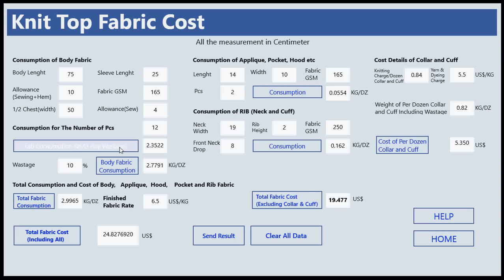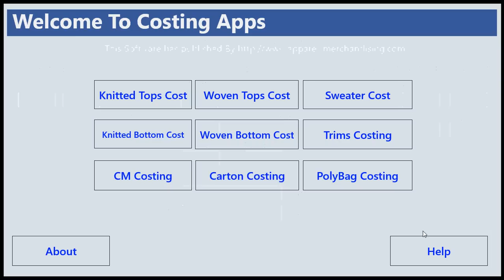Apparel Costing Apps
Apparel Costing Apps are capable to do the following task

1. Calculate the consumption and costing of Knit Top (T-shirt,Polo shirt, Tank top etc.)

2. Calculate the consumption and costing of Knit Bottom (Short pant, Pyjama, Underwear etc.)

3. Calculate the consumption and costing of Woven Shirt item.

4. Calculate the consumption and costing of Woven bottom (Cargo short, Denim pant, Chino Pant, 3/4 cargo pant, Sexy short etc.)

5. Calculate the consumption and costing of Sweater Item (Pullover, Cardigan etc.)

6. Calculate the cost of Carton.

7. Calculate the cost of Poly-bag.

8. Calculate the cost of Zipper.

9. Calculate the cost of Sewing Thread.

10. Calculate the cost of all type of trims item.

11. Calculate the CM (Cost of Making)

I will add some features very soon, such as GSM calculation, Yarn Count selector etc.

Here is the link to Download 7 days trial.